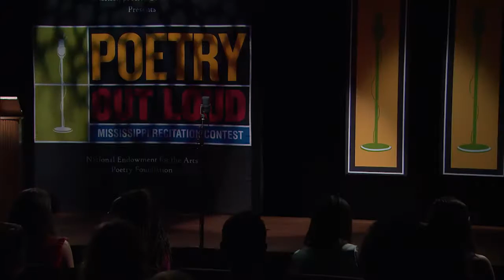Mississippi's 2016 Poetry Out Loud Recitation Contest | MPB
Watch, Mississippi's 2016 Poetry Out Loud contest. High school students from across the state recite for a chance for a chance to represent Mississippi in the National Recitation Contest in Washington, D.C.